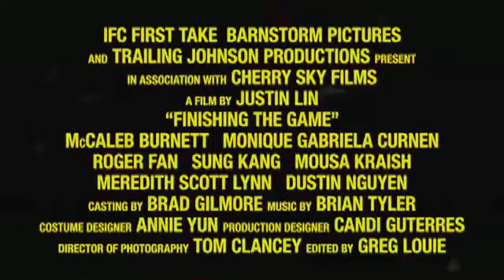Finishing the Game - Official Trailer [HD]